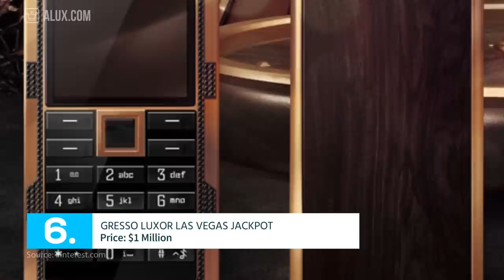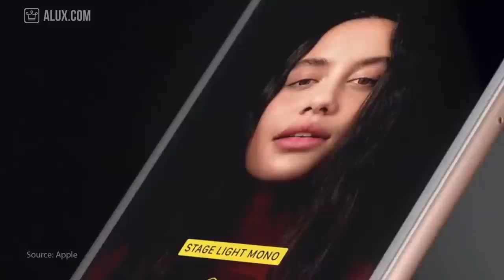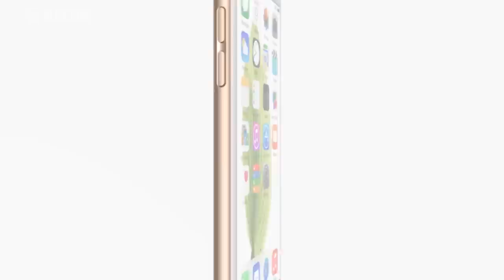Top 10 Most Expensive Smartphones In The World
In this Alux.com video we'll try to answer the following questions:
Which are the most expensive smartphones in the world?
What company makes the most expensive smartphones?
What types of diamonds are used in the making of the most expensive smartphones/
To whom are the most expensive smartphones made for?
Who owns the most expensive smartphones?
How much does the most expensive smartphone costs?